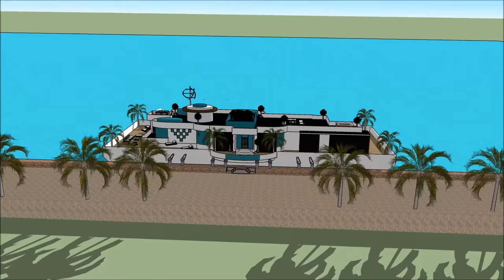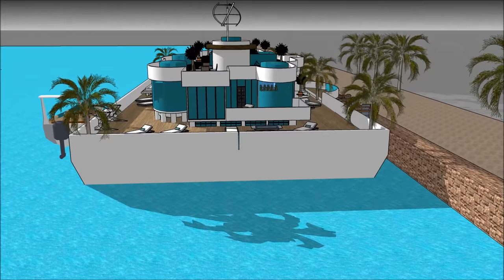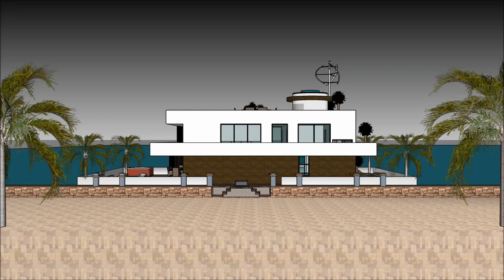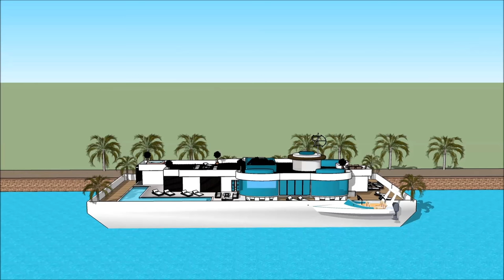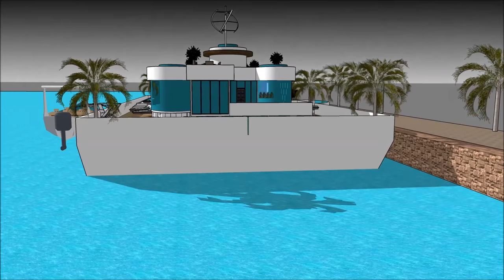Πολυτελής Σύγχρονη Πλωτό σπίτι σπίτι βάρκα σκάφος αναψυχής πλωτό αρχοντικό σπίτι στην Ολλανδία Ελλάδ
Το σκάφος Πολυτελής Σύγχρονη Πλωτό σπίτι σπίτι βάρκα σκάφος αναψυχής πλωτό αρχοντικό σπίτι στην Ολλανδία Ελλάδ house γίνεται για να διατηρήσει την ποιότητα ζωής:

Το Πολυτελής Σύγχρονη Πλωτό σπίτι σπίτι βάρκα σκάφος αναψυχής πλωτό αρχοντικό σπίτι στην Ολλανδία Ελλάδ περιλαμβάνει ένα σκάφος σπιτιού Extravagant Barge Design έτοιμο για τον εξωφρενικό χρήστη να νοικιάσει τη βάρκα House barge

Το Πολυτελής Σύγχρονη Πλωτό σπίτι σπίτι βάρκα σκάφος αναψυχής πλωτό αρχοντικό σπίτι στην Ολλανδία Ελλάδ έχει σχέδια τριών επιπέδων με υπόγειο κάτω από αυτό, τα οποία αποτελούνται από όλες τις εγκαταστάσεις που χρειάζονται για τον ενοικιαστή. Το σκάφος Barge House διαθέτει ένα μοναδικό σύγχρονο σύγχρονο ντιζάιν με μοναδικά αρχιτεκτονικά χαρακτηριστικά. Έχει δικό του σαλόνι με υπέροχη θέα στον κόλπο.